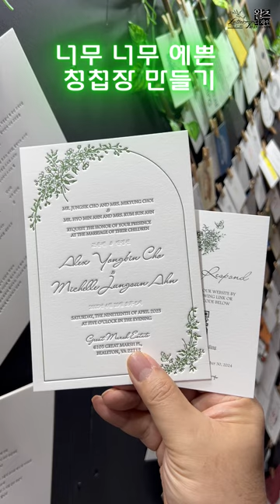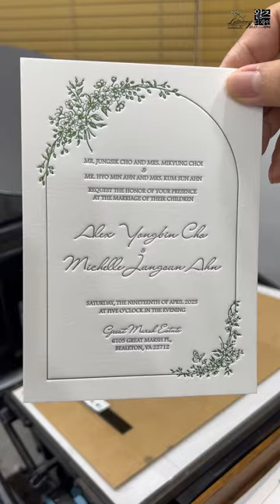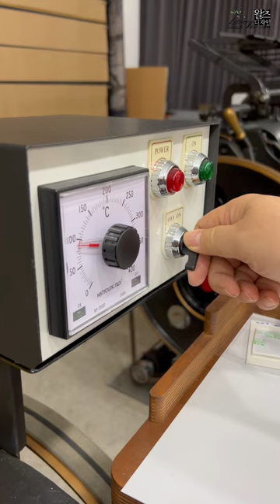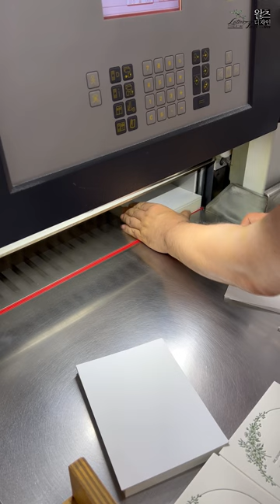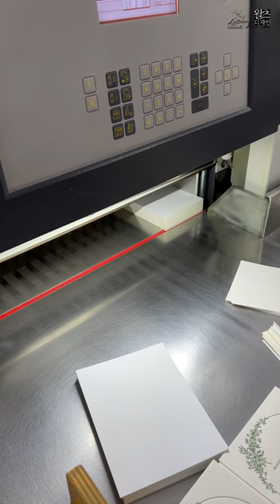너무 예쁜 레터프레스 청첩장 만들기. Letterpress ASMR